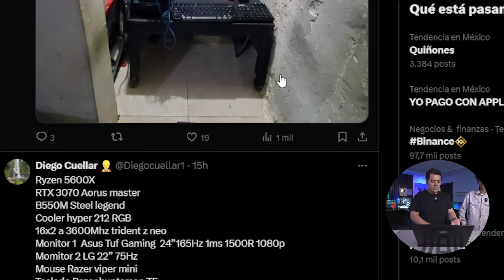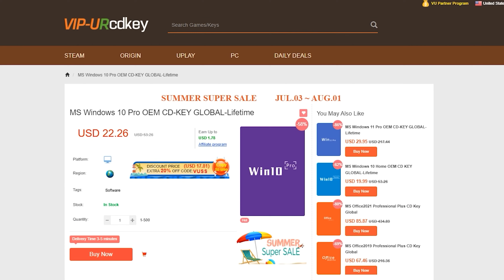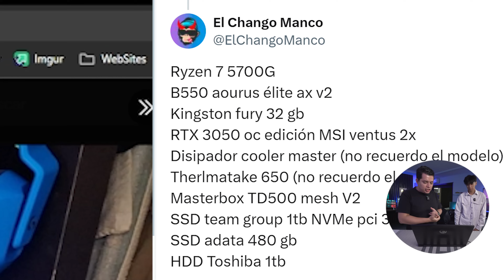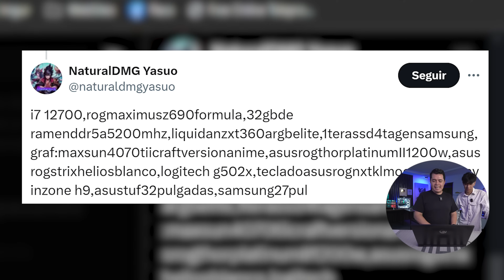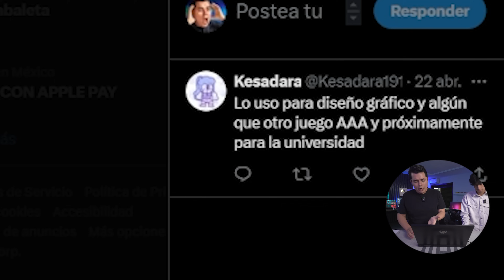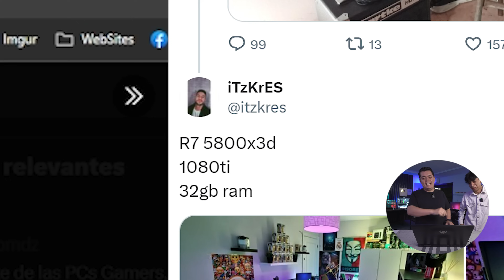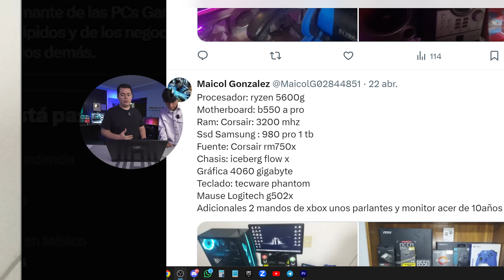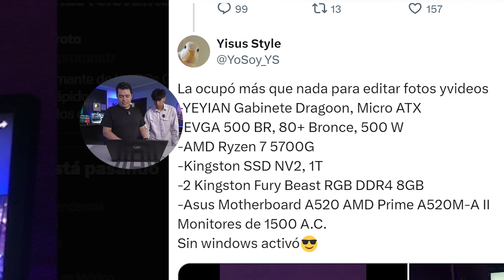Reacciono a SETUPS de Suscriptores #2